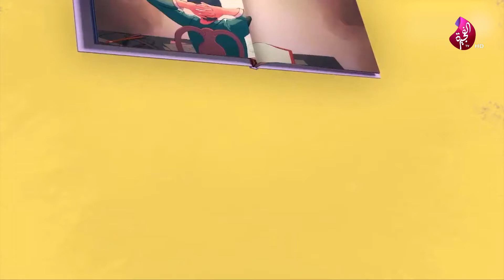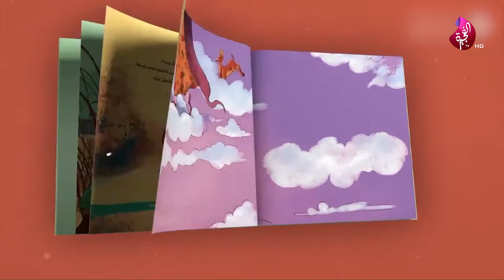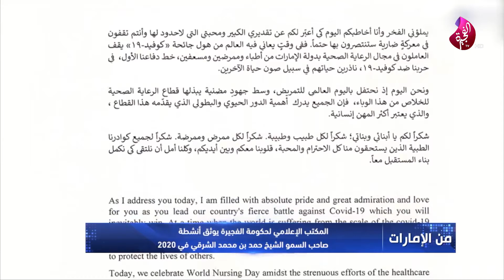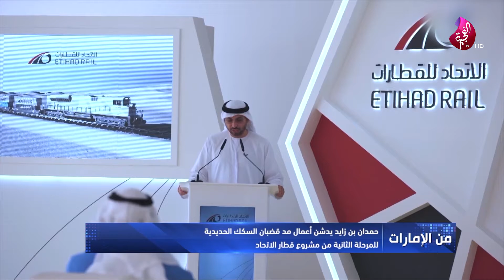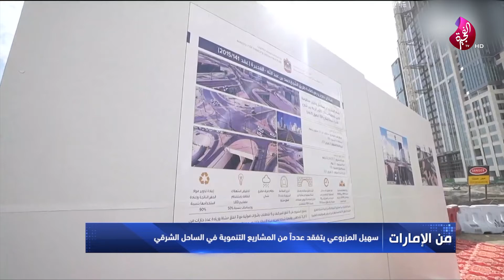نشرة أخبار الظهيرة - تلفزيون الفجيرة 10-01-2021